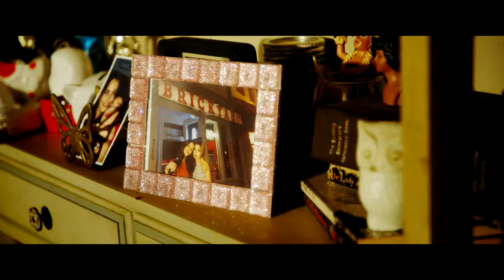Le Prince - Bande-annonce HD (2014) - Bruce Willis et John Cusack